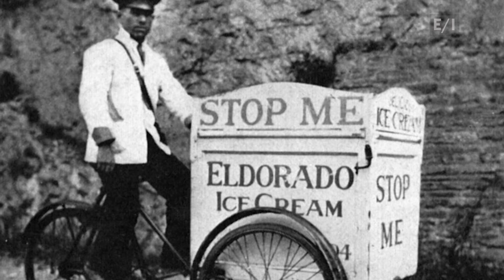Bit of Belgium: Waffles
This season we’ve been airing a series of reports called “A Bit of Belgium.” But as you’re about to see in Emily’s report about Belgium Waffles, this week’s episode should be called: A Bite of Belgium.